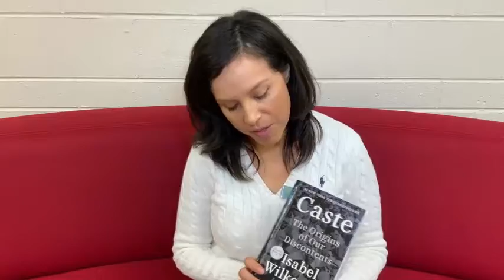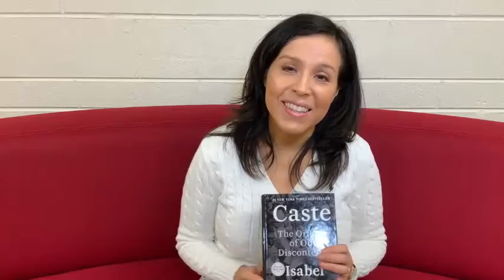Sonia's Book Talk: Black History Month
Sonia talks about two non-fiction books and a novel about the Black American experience by writers who are African-American.
A Little Devil in America by Harif Abdurraquib
Libertie by Kaitlyn Greenidge